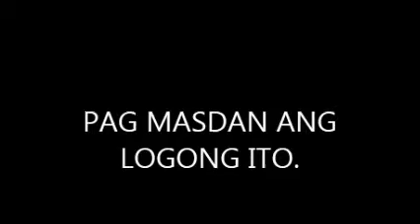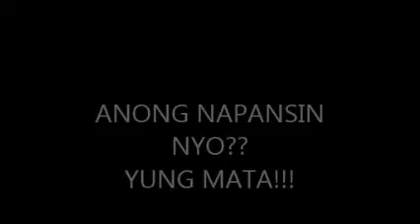ILLUMINATI IN WALTERMART GUIGUINTO